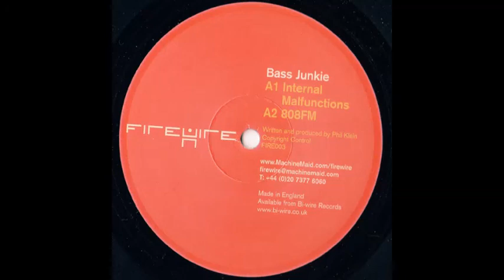Bass Junkie - A1 Internal Malfunction